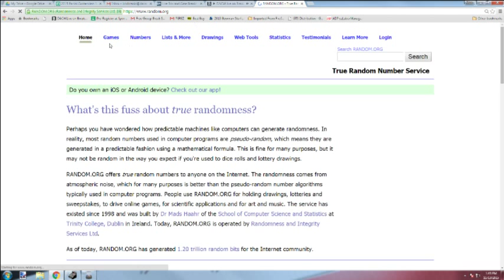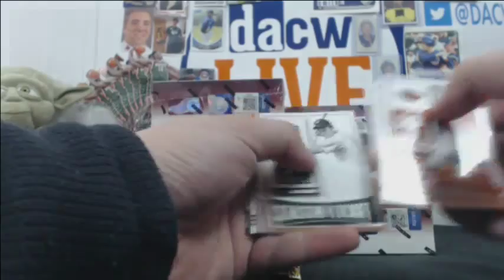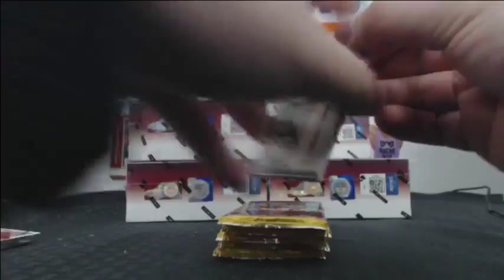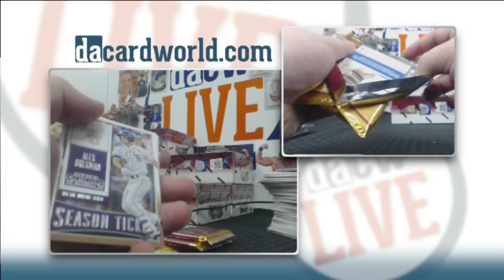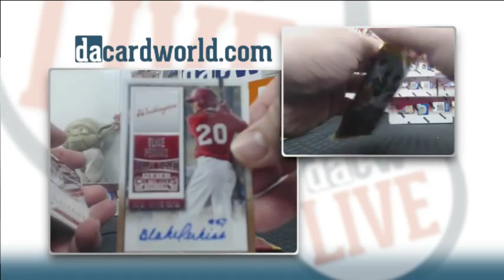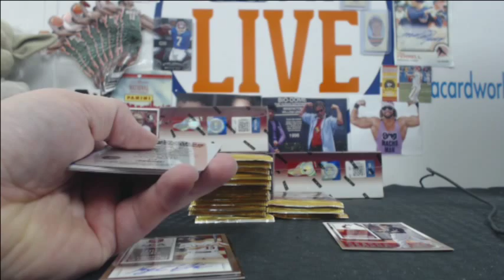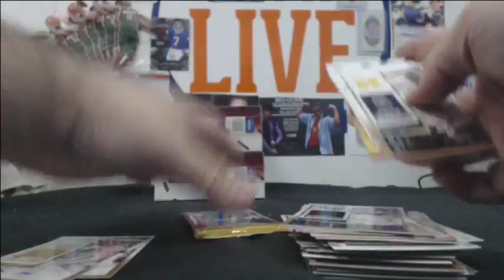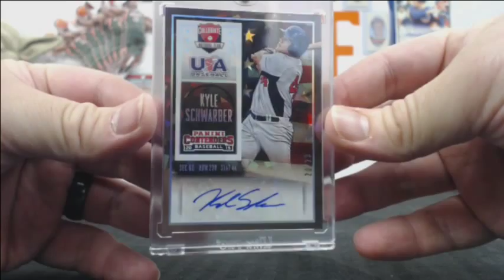2015 Panini Contenders Baseball Break #1